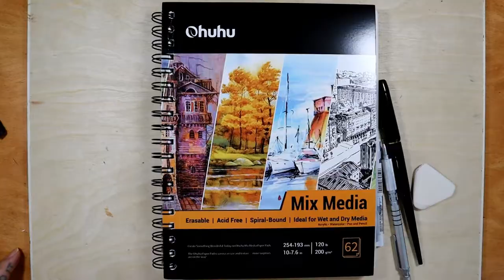inktober2022 - Day 15 Armadillo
Drawing an armadillo for the inktober daily challenge, using a fountain pen with platinum carbon ink and copic sketch markers.

BIG Thank You! to everyone who watches my videos and supports my channel!